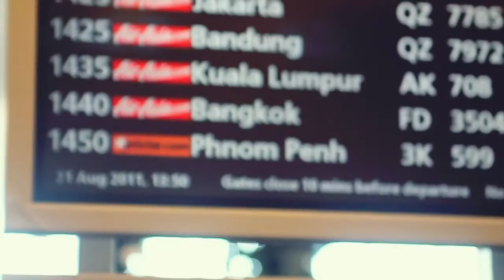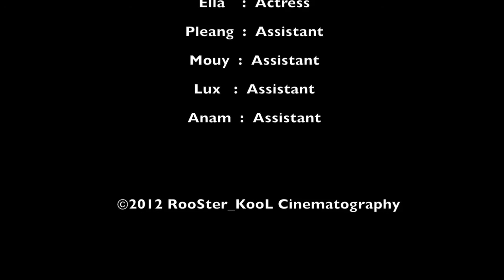Happy Birthday official Music Video